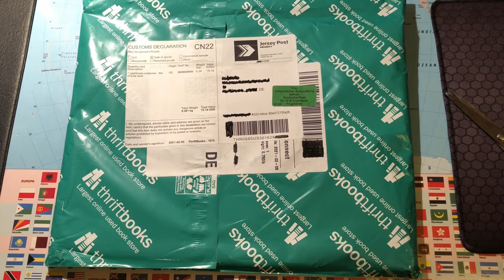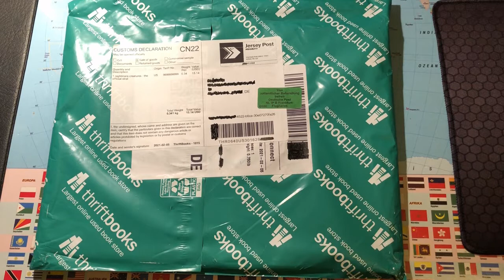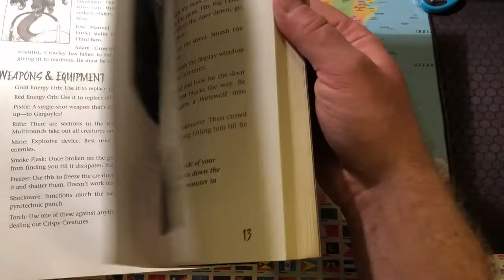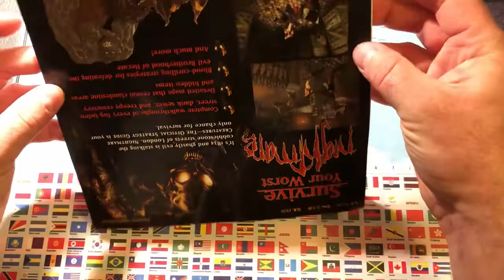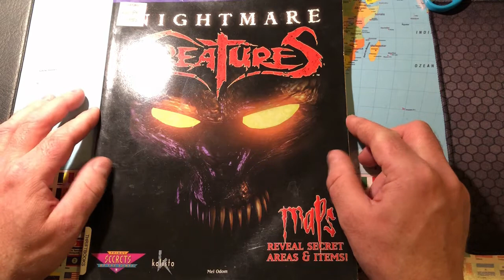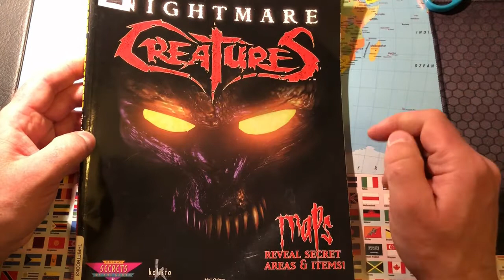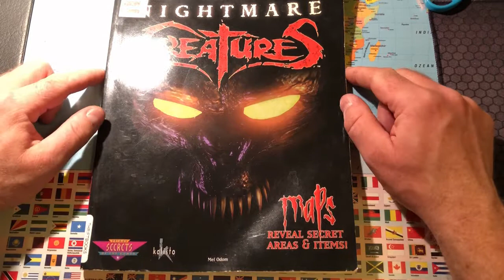RARE RETRO GAMING PICKUP UNBOXING (LRH) - Nightmare Creatures PS1 N64 Spieleberater update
SEHR SCHÖN, dass du unser Video angeklickt hast :-)
Wir würden uns über ein LIKE und die Aktivierung der GLOCKE freuen, so dass du keines unserer Videos mehr verpasst.

In diesem Video gibt es wieder ein kleines aber rares Retro gaming unboxing.

In this video you'll see another rare Retro gaming unboxing.